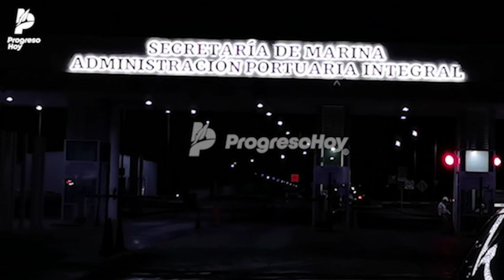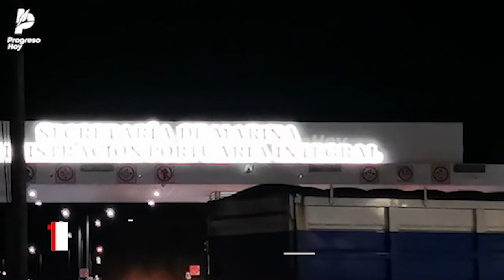Construirán nuevo "segundo piso" sobre Progreso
PROGRESO.-- El gobierno federal ha retomado el proyecto para la construcción de un "segundo piso" sobre la calle 82 de este puerto, el cual conectará la terminal portuaria con la carretera Mérida-Progreso.